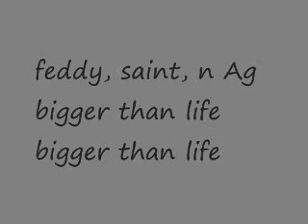feddy, saint, n ag - bigger than life.wmv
1500blockmusic